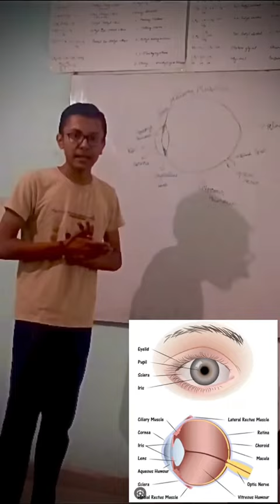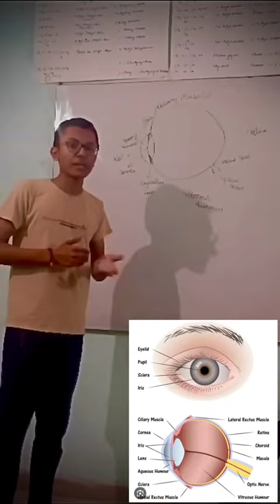revision class topic 👁️